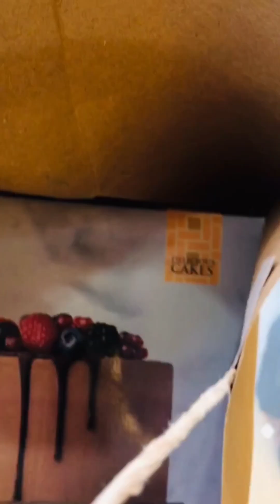JULLY 11 BIRTHDAY CELEBRATION✌️✌️1kviews